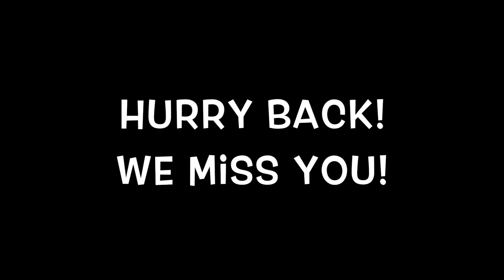Hurry Up Wolf's - ICA is waiting for you!